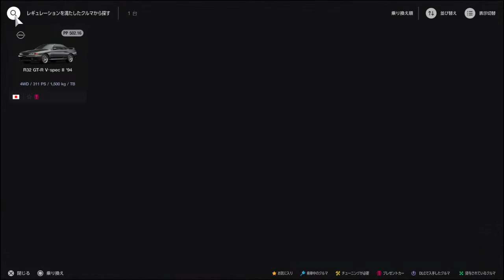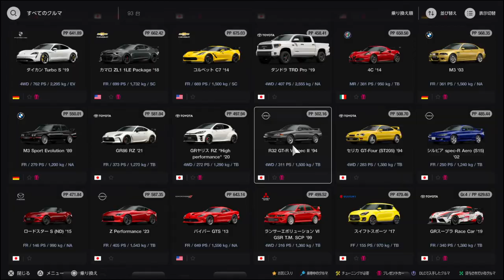#25【25th】たーぽんのグランツーリスモ 7【T&E】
剛健なるフォルムと洗練された機能美。